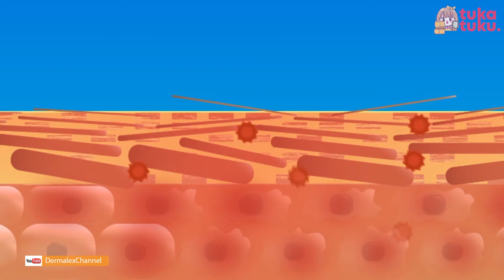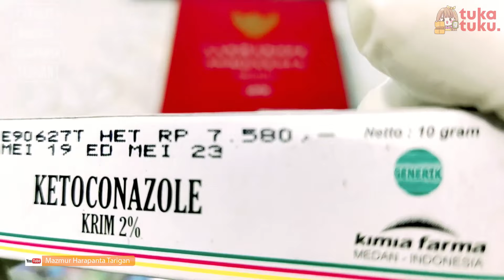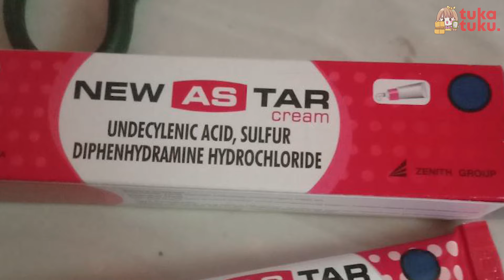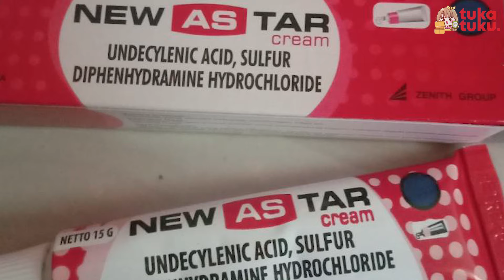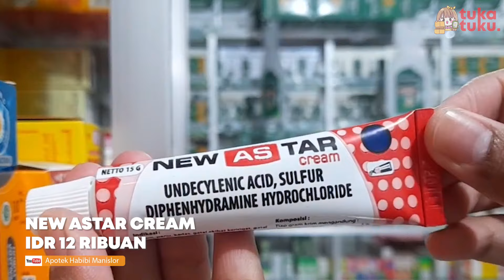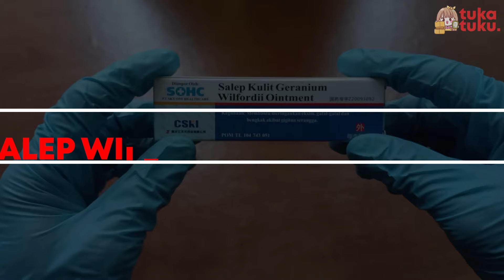MENGHILANGKAN EKSIM: 7 Rekomendasi Obat Gatal Eksim Paling Ampuh Terbaik Di Apotik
Eksim atau dermatitis atopik merupakan penyakit kulit tidak menular yang ditandai dengan rasa gatal, timbul ruam merah, kulit kering dan pecah-pecah, serta terasa kasar

7 obat eksim ampuh terbaik di apotik
0:00 Intro
1:15 Ketoconazole Hexpharm Krim
2:07 New Astar Cream
3:09 Atopiclair Lotion

Cek Juga Video Rekomendasi Skincare Terbaik Lainnya